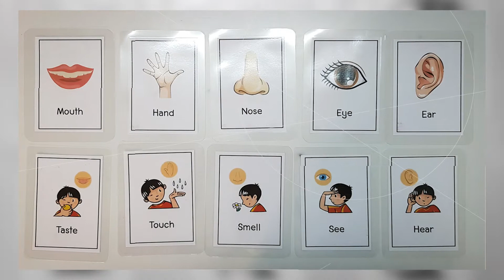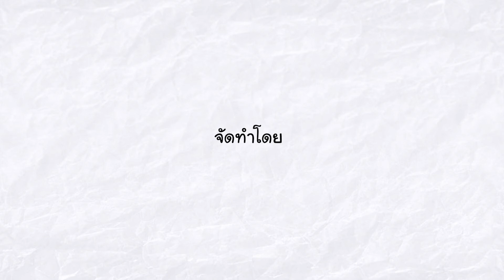สอนคำศัพท์ภาษาอังกฤษเกี่ยวกับประสาทสัมผัสทั้ง 5 โดยครูแซนด้า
สื่อการสอนทักษะการพูดภาษาอังกฤษให้กับเด็กพิเศษ
ตอนที่ 8: สอนคำศัพท์ภาษาอังกฤษเกี่ยวกับประสาทสัมผัสทั้ง 5 (Five Senses)